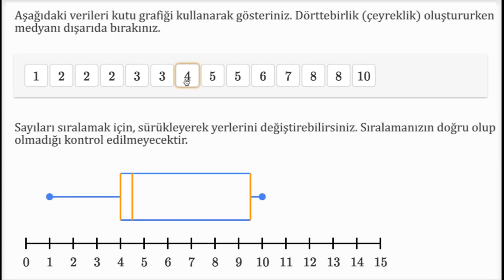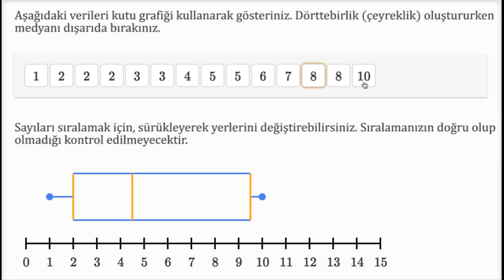Kutu Grafiği Oluşturma Örneği (İstatistik ve Olasılık)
Another example constructing box plot